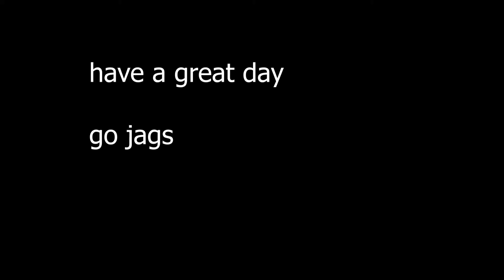~History Vlog (Feat. Junior Nava)~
funny little vlog from Teachout's class... filming by Junior, featuring students from North Creek High School. Go Jags! HAVE A GREAT DAY!!! XOXO